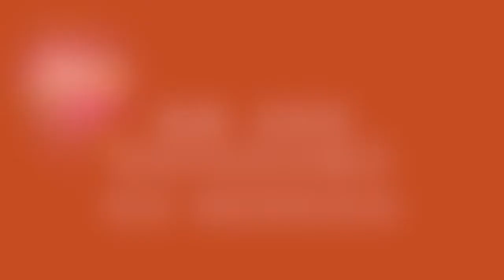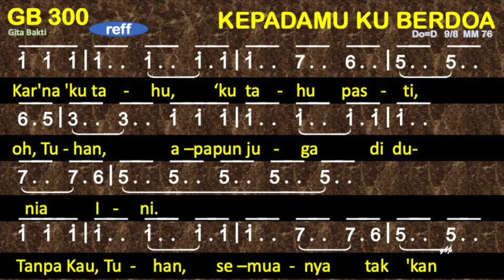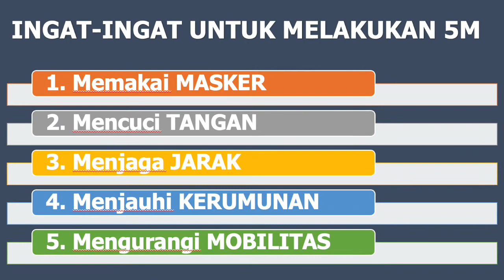Saya & PKLU GPIB membaca Alkitab bersama, Jumat Pagi, 26 November 2021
Bp. Sutoto, GPIB Immanuel Lampung